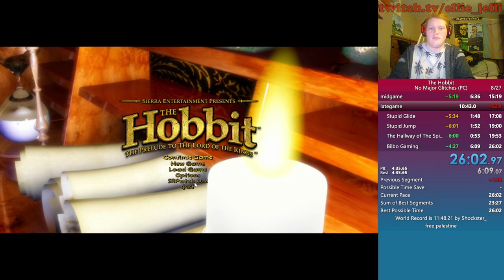The Hobbit No Major Glitches Speedrun in 26:02